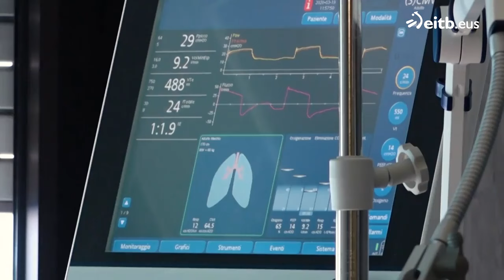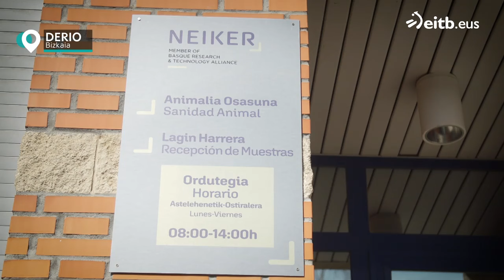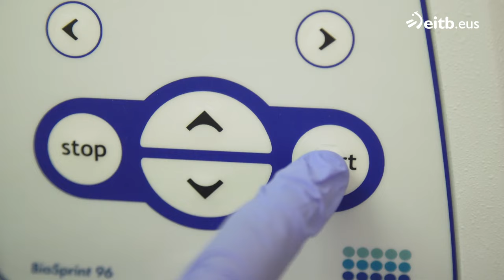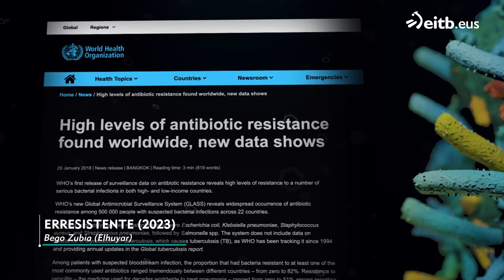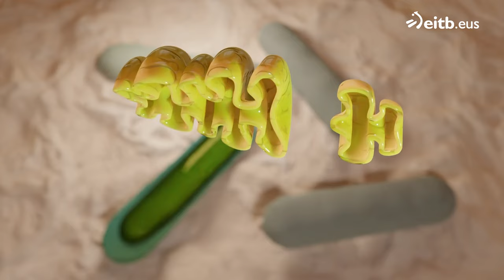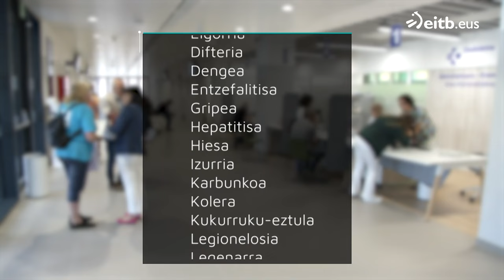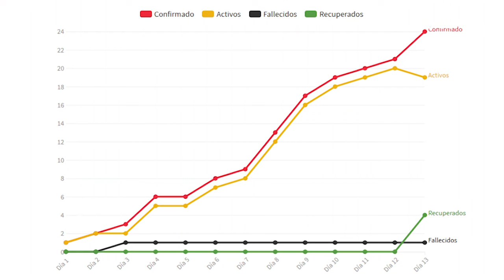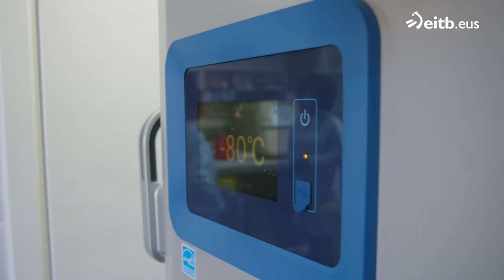TEKNOPOLIS: Hurrengo pandemia